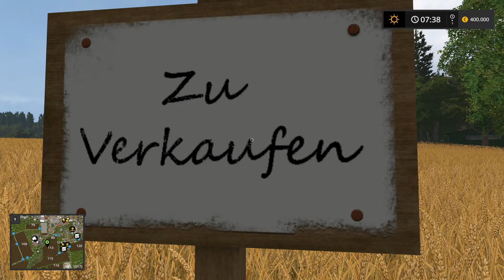LS17 #1: Stappenbach (Nostalgie-Tour durch alte LS-Versionen)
Bevor der neue LS25 erscheint, machen wir noch einen kleinen Nostalgie-Ausflug und schauen uns die alten LS-Versionen an.
Diesmal besuchen wir den LS17 und die Karte Stappenbach.

Diese Links sind Partner-Links, d.h. ich bekomme eine kleine Provision, wenn Ihr über diesen Link bestellt, ohne dass es für Euch teurer wird.

LG Eva